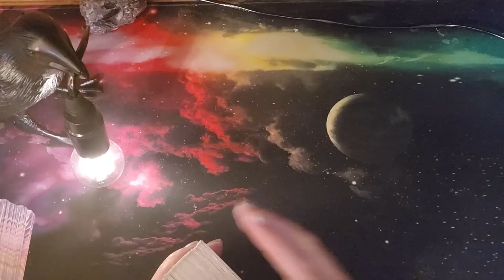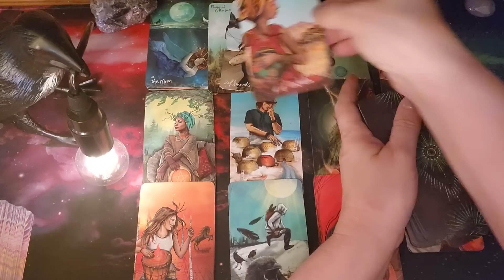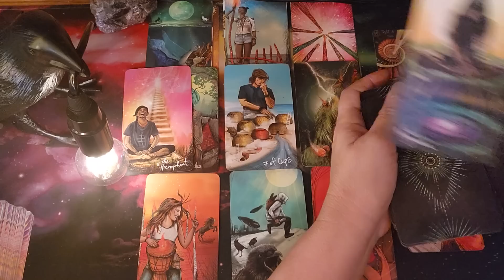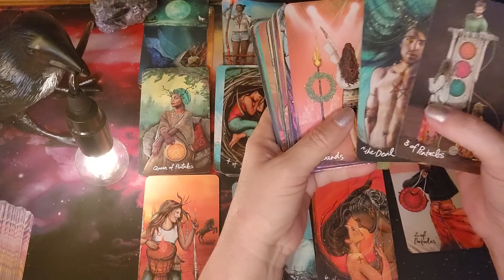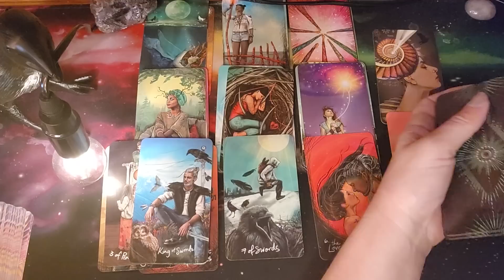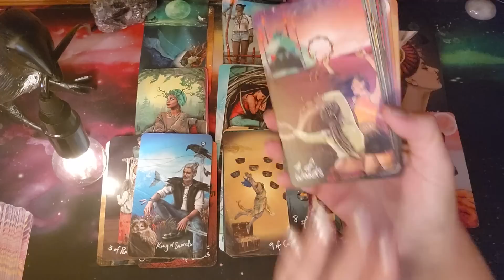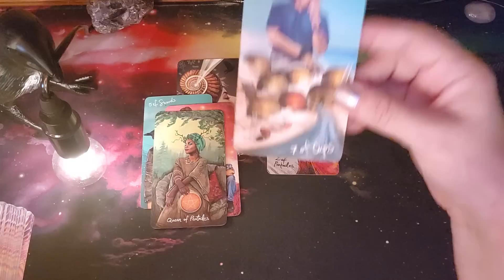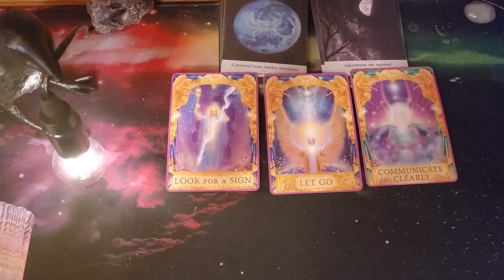This almost brought a tear to my eye 333